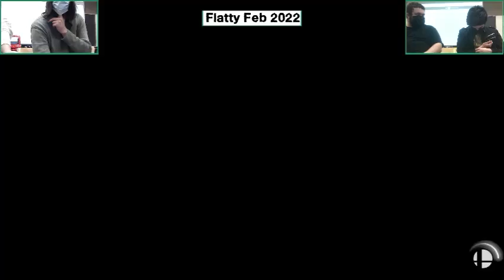AWOL & NadiA (Y) vs. Beezy & @pinkbombo91 (B) - Losers Finals - Flatty Feb 2022